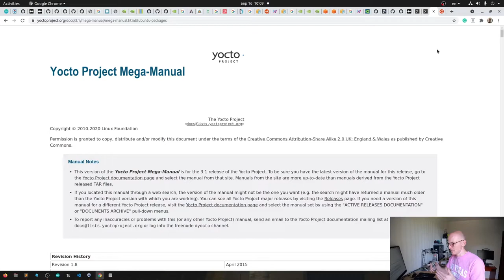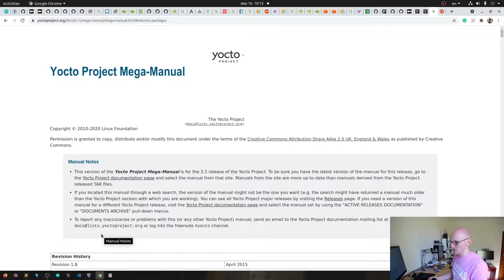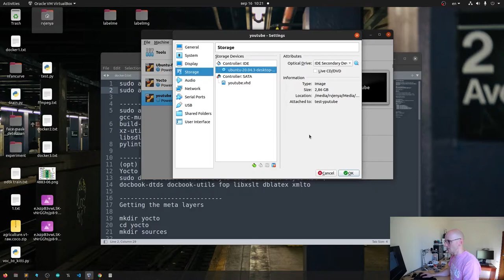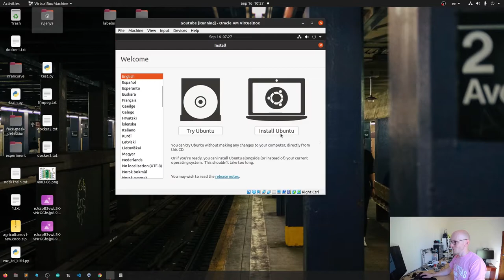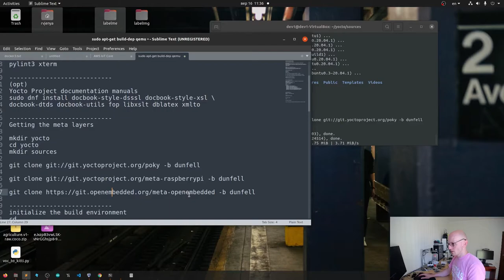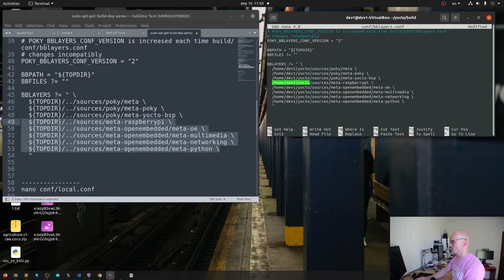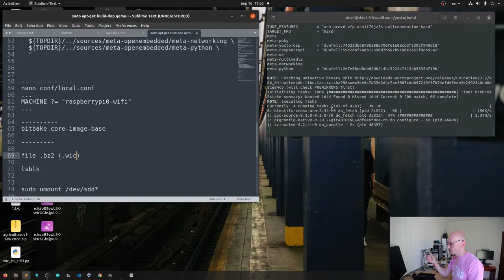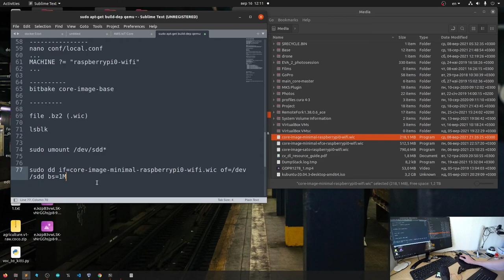Yocto Project - Базовый курс cборки Дистрибутивов Linux и Приложений под ваше устройство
Билдим любые пакеты / проекты / и библиотеки по рецептам Yoctoproject. Получаем кастомный дистрибутив Linux и запускаем IoT устройство.